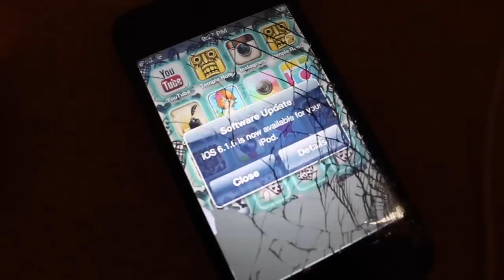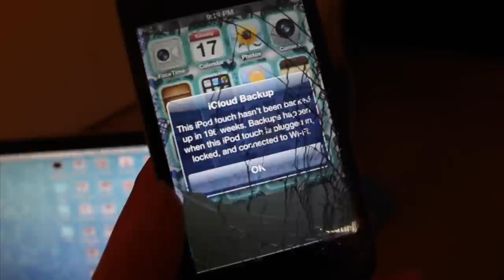Going Through My Old iPod Touch (CRINGE WARNING lol)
Today I thought it would be fun to react to my old iPod Touch from years ago.  It's kind of like going through your old phone, but from 5th grade and you remember less!  Let's see what kind of cringe we can find -- everything from pictures to videos to weird notes.

FAQ:
What camera do you use? - Canon EOS Rebel SL1

xoxo,
Sydney